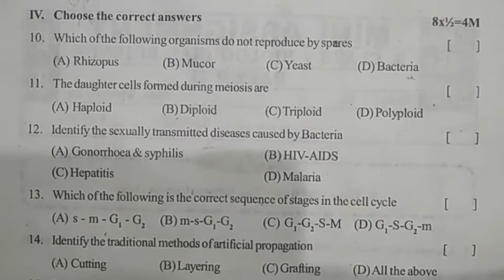X Class Biological Science Mini Assignment Model Paper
Guidance on New Syllabus of 10th standard SSC.
Formative Assessment Model Slip Test Question Papers,.